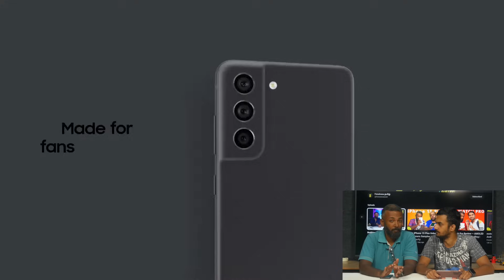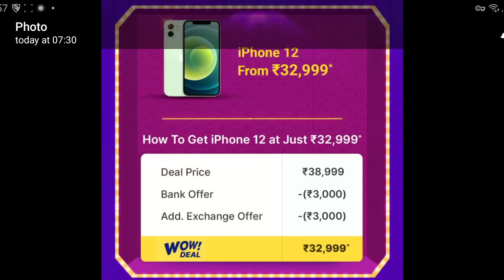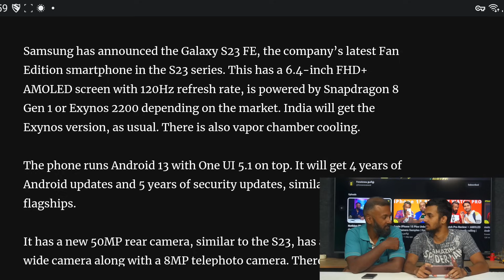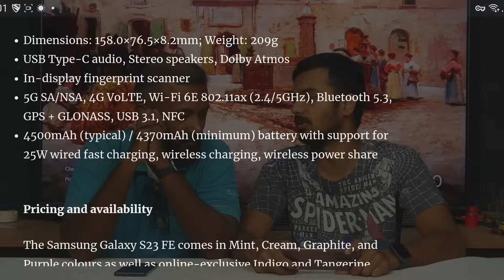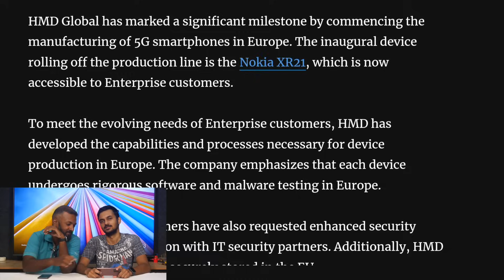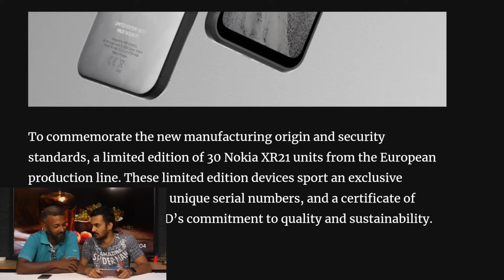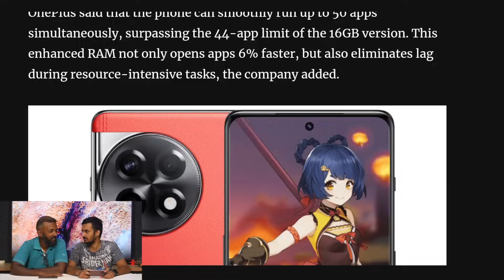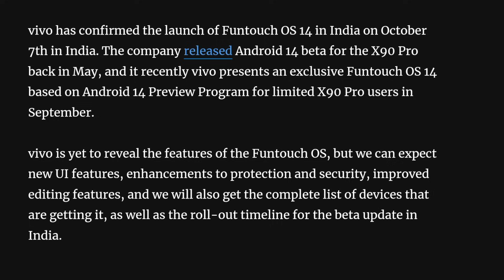Galaxy S21 FE 888, Galaxy S22, iPhone 13 & iPhone 14 deals, Galaxy S23 FE official | TVT 1203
00:00 Intro
00:50 Galaxy S21 FE 888, Galaxy S22, iPhone 13, iPhone 12 and more deals
06:59 Galaxy S23 FE official
09:40 Samsung Galaxy Tab S9 FE and S9 FE+ official
11:21 Nokia XR215G limited Edition
13:11 OnePlus 11R Solar Red India launch date
15:17 Funtouch OS 17 India launch date